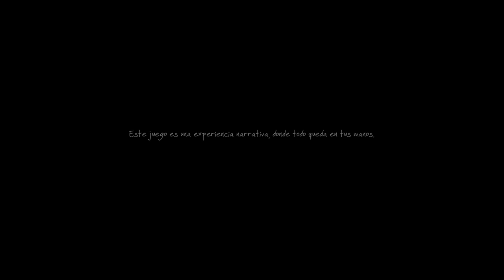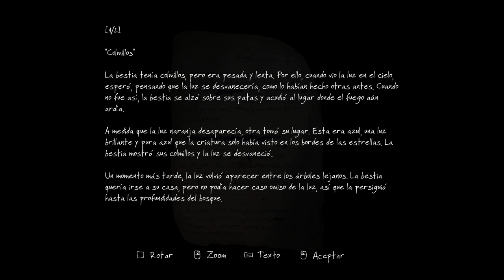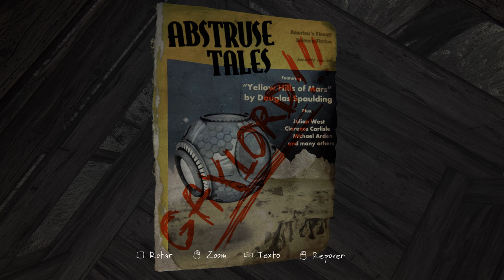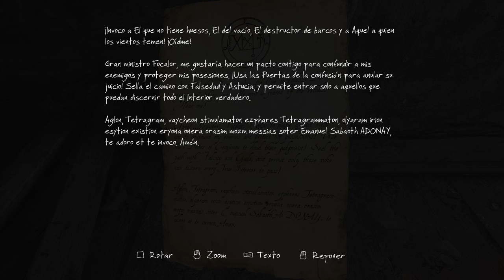The Vanishing of Ethan Carter Redux - Cap1 - 2K60Fps